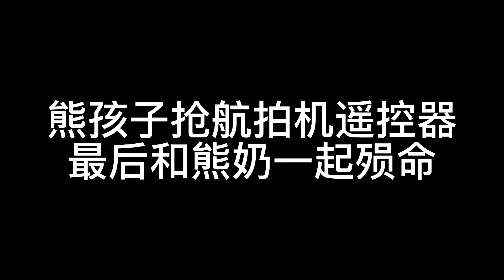【SD動畫】熊孩子搶奪航拍機，結果砸壞百萬豪車，還和熊奶雙雙殞命#只有餘丸#原創動畫#熊孩子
我们会特别关注儿童的安全需求，制作内容时会避免任何可能对其产生负面影响的情节。 熊孩子搶奪航拍機，結果砸壞百萬豪車

我是【只有餘丸】
很高興能在這裡跟大家見面
我將每天分享有趣好玩的沙雕視頻
也會努力為大家帶來優質的作品
希望能給大家帶來歡樂
熊孩子搶奪航拍機，結果砸壞百萬豪車，還和熊奶雙雙s命